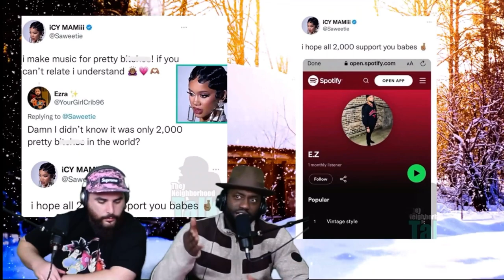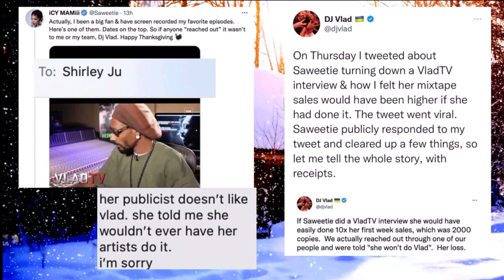2K Streetie??? Akademiks speaks on Saweetie selling 2K first Week!